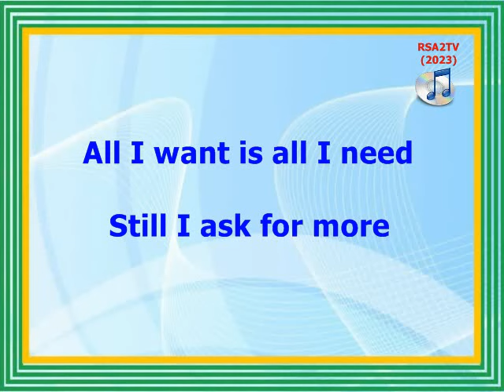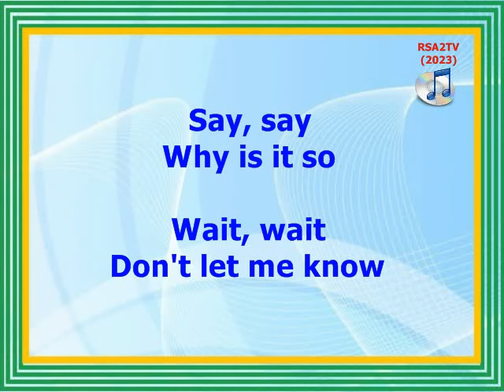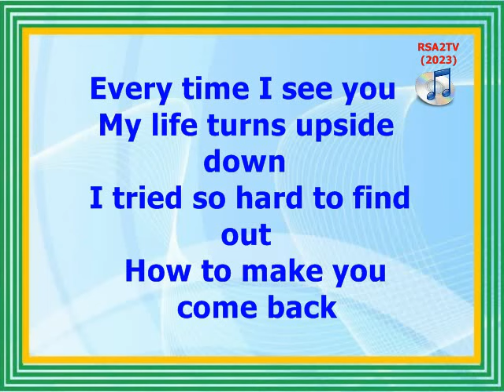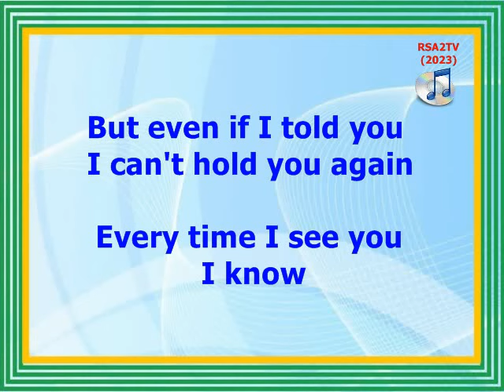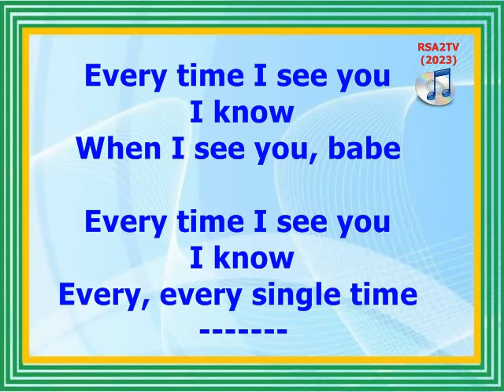EVERYTIME I SEE YOU - Fra Lippo Lippi (Video Lyrics)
Songwriters: Oystein Sorensen, and Rune Kristoffersen.
Released: January 01, 1986 by Virgin Records Ltd.
Album: Everytime I See You
Vocals and Keyboard: Oystein Sorensen
Bass Guitar: Rune Kristoffersen
(Everytime I See You - Fra Lippo Lippi)
UMG (Universal Music Group). On behalf of Virgin Records, Ltd.